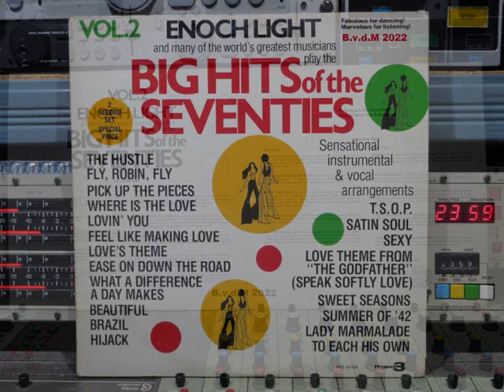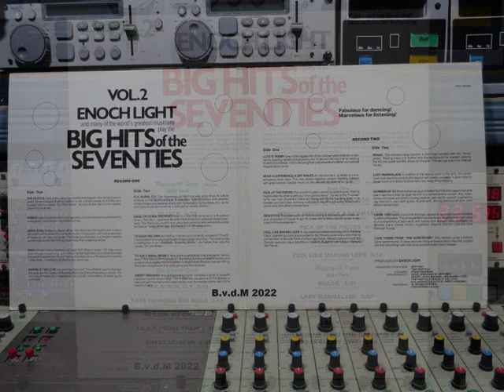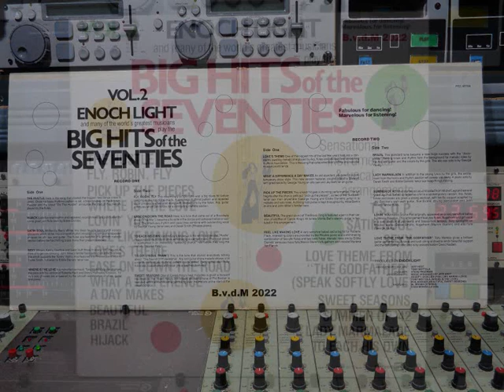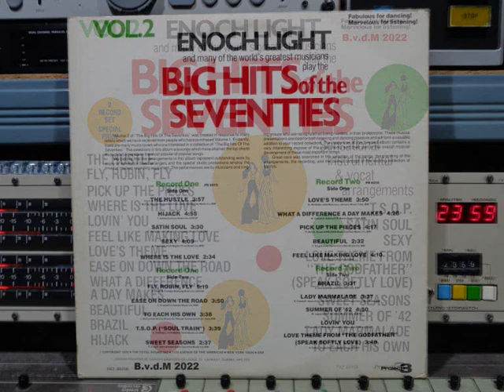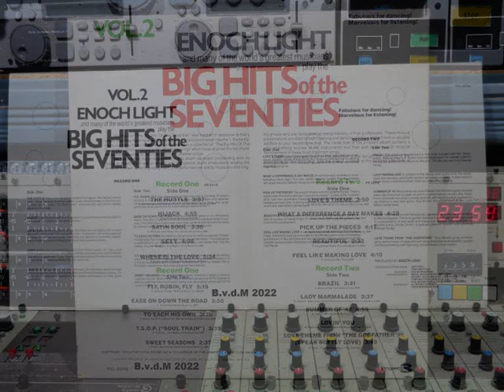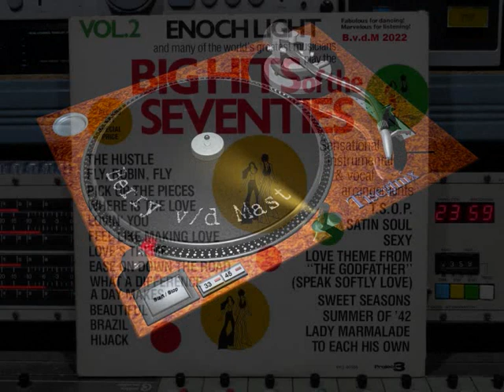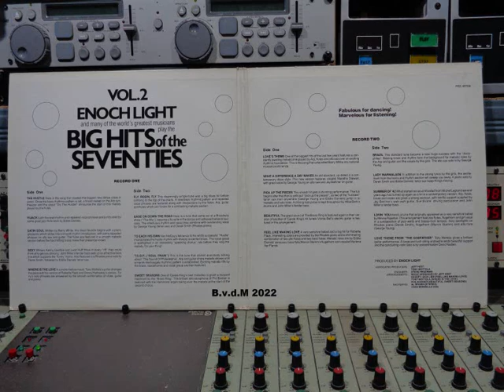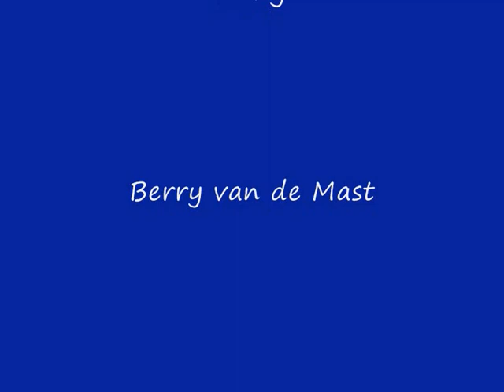Big Hits Of The Seventies VOL 2 Remasterd By B v d M 2022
Enoch Light And The Light Brigade   VINYL   Big Hits Of The Seventies
01 The Hustle ( 00:00 )
02 Hijack ( 04:02 )
03 Satin Soul ( 09:00 )
04 Sexy ( 12:33 )
05 Where Is The Love ( 16:44 )
06 Fly, Robin, Fly ( 19:21 )
07 Ease On Down The Road ( 24:50 )
08 To Each His Own ( 28:41 )
09 T.S.O.P. ("Soul Train") ( 32:20 )
10 Sweet Seasons ( 36:02 )
11 Love's Theme ( 38:42 )
12 What A Difference A Day Makes ( 42:37 )
13 Pick Up The Pieces ( 47:04 )
14 Beautiful ( 51:24 )
15 Feel Like Making Love ( 54:00 )
16 Brazil ( 58:12 )
17 Lady Marmalade (1:01:46)
18 Summer Of '42 (1:05:22)
19 Lovin' You (1:10:14)
20 Love Theme From "The Godfather" (1:13:45)
Alle info onder voorbehoud !!
Enoch Light And The Light Brigade
langspeelplaat:  Big Hits Of The Seventies (Vol.2)     (P) 1975
Manufactured:  The Total Sound Inc.
Arranged: Jeff Hest (tracks: A1 to 04, 06 to 09, 11 to 13, 16 to 20),
Phil Bodner (tracks: B10, 18)
Engineer:  Steve Friedman
Producer:  Enoch Light
Associated Producer:   Jeff Hest, Tony Mottola
Mastered:  Al Brown  & Cass Mondello
Total time Side 1 - 19:05 & Total time Side 2 - 19:03
Total time Side 3 - 19:17 & Total time Side 4 - 19:15
Project 3 Total Sound Nr: PR2-6015/16,
Made in the U.S. © & (P) 1975
Fabulous for Dancin! & Marvelous for Listening!